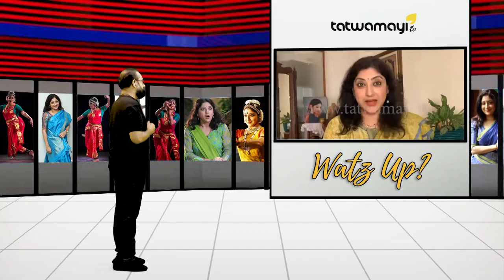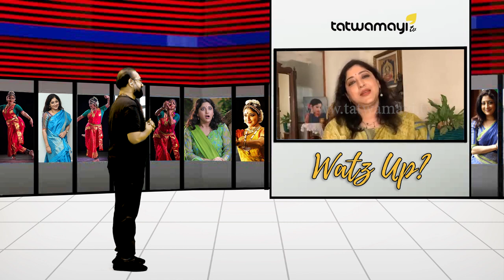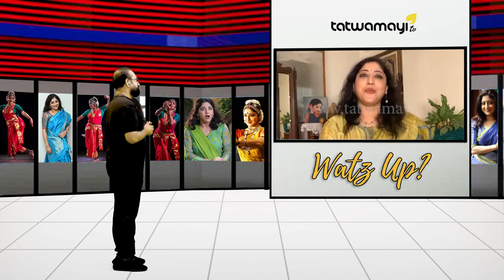വിവാഹക്കാര്യത്തിൽ ആ വലിയ രഹസ്യം വെളിപ്പെടുത്തി ലക്ഷ്മി ഗോപാലസ്വാമി...